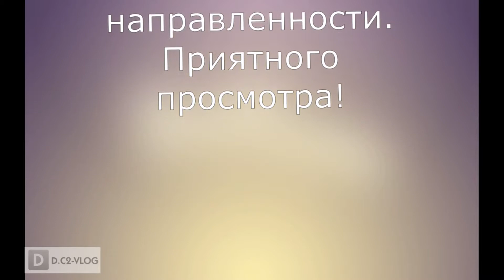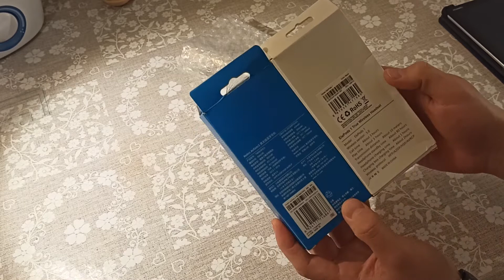Обзор Elephone Elepods 1 и сравнение их с Redmi Airdots S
Краткий обзор и тестирование наушников Elephone Elepods 1